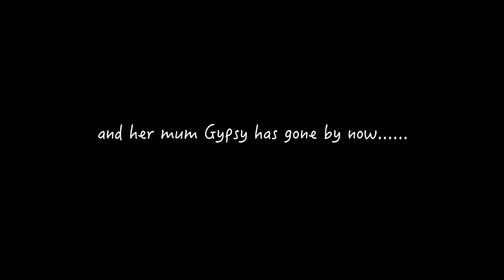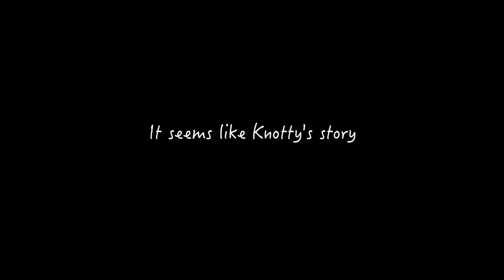Baby Kailey is not a ball 😠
Don't just pass her around 😡